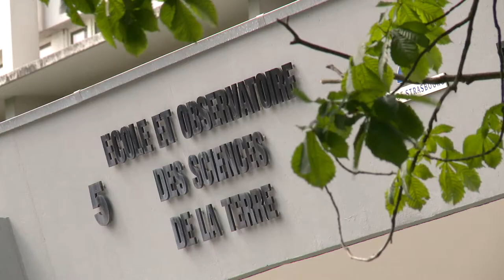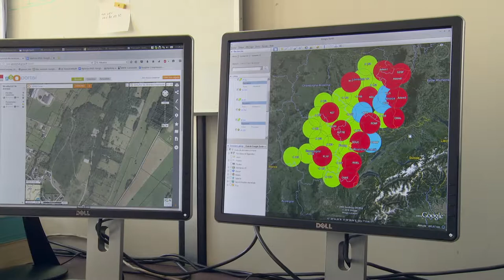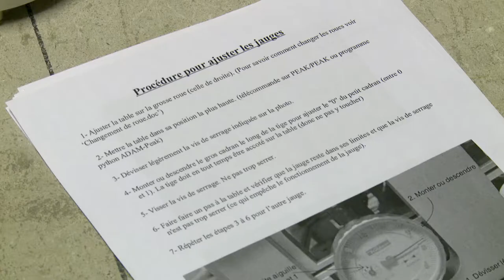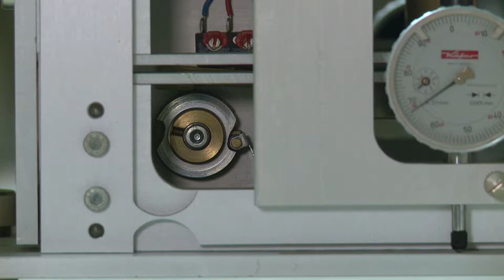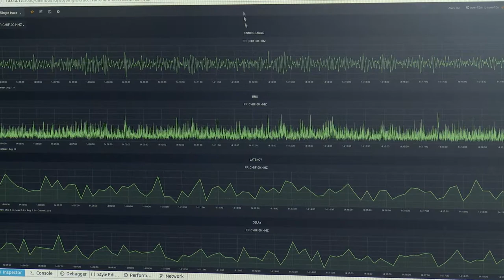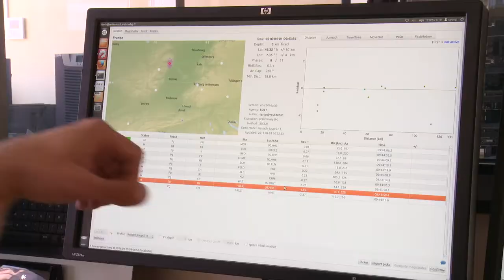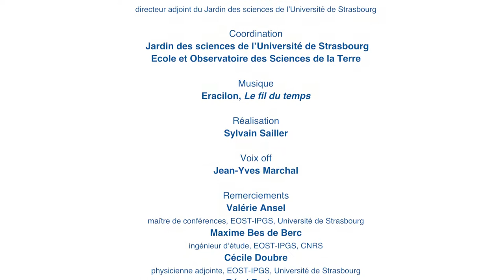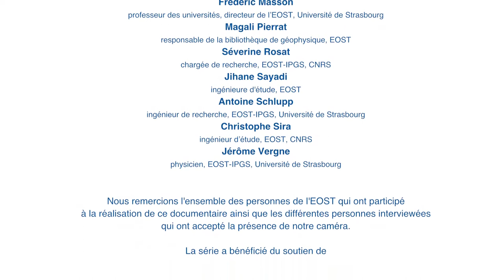DES OREILLES AU SOL Episode 2 - 1080p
La série Des oreilles au sol suit le déroulement d’un projet scientifique d’envergure, RESIF, qui mobilise un grand nombre de savoir-faire et de connaissances, pour améliorer notre compréhension du sol. Le réseau sismologique français actuel ne donne qu’une image partielle de l’activité sismique de notre territoire, tant au niveau de la couverture que du type d’activité détectable. Pour être capable d’imager la terre et de mesurer précisément les déformations du sol, plusieurs organismes et établissements de recherche français mettent en oeuvre l’Infrastructure de Recherche RESIF, le REseau SIsmologique et géodésique Français. Une équipe de l’École et Observatoire des Sciences de la Terre, à Strasbourg, est fortement impliquée dans la mise en oeuvre du coeur de cet équipement : l’antenne sismologique permanente métropolitaine, qui permettra à la France de se doter de l’un des plus homogène et dense réseau sismologique dans le monde. La série Des oreilles au sol explore les enjeux scientifiques et la dimension technique de ce projet. Exemples à l’appui, différents volets de la constitution du réseau seront éclairés par les hommes et les femmes directement impliqués. Ils partageront leur démarche ainsi que les choix qu’ils doivent opérer quand il s’agit d’allier l’exigence de précision scientifique aux contraintes du terrain.

Des oreilles au sol

Production déléguée
Jardin des sciences de l’Université de Strasbourg

Co-production Ecole et Observatoire des Sciences de la Terre

Sur une idée de Jérôme Vergne, physicien (EOST-IPGS), Sylvain Sailler, réalisateur et Sébastien Soubiran, directeur adjoint du Jardin des sciences de l’Université de Strasbourg

Coordination
Jardin des sciences de l’Université de Strasbourg / Ecole et Observatoire des Sciences de la Terre

Musique
Eracilon, Le fil du temps

Réalisation
Sylvain Sailler

Remerciements
Valérie Ansel, maître de conférences, EOST-IPGS, université de Strasbourg
Jérôme Vergne, physicien, EOST-IPGS, université de Strasbourg
Frédéric Masson, professeur des universités, directeur de l’EOST, université de Strasbourg
Alessia Maggi, professeure des universités, EOST-IPGS, université de Strasbourg
Cécile Doubre, physicienne adjointe, EOST-IPGS, université de Strasbourg
Maxime Bes de Berc, ingénieur d’étude, EOST-IPGS, CNRS
Hélène Jund, assistante ingénieure, EOST, CNRS
Thierry Louis-Xavier, ingénieur d’étude, DT-INSU, CNRS
Marc Grunberg, ingénieur de recherche, EOST, université de Strasbourg
Alain Hernandez, technicien, EOST, CNRS
Rémi Dretzen, technicien, EOST, université de Strasbourg
Antoine Schlupp, ingénieur de recherche, EOST-IPGS, université de Strasbourg
Christophe Sira, ingénieur d’étude, EOST, CNRS
Jacques Hinderer directeur de recherche, EOST-IPGS, CNRS
Frédéric Littel, assistant ingénieur, EOST-IPGS, CNRS
Séverine Rosat, chargée de recherche, EOST-IPGS, CNRS

Nous remercions l'ensemble des personnes de l'EOST qui ont participé à la réalisation de ce documentaire ainsi que les différentes personnes interviewées qui ont accepté la présence de notre caméra.

La série a bénéficié du soutien de :
Jardin des sciences
Ecole et Observatoire des Sciences de la Terre
Resif
 Université de Strasbourg
Investissements d’Avenir